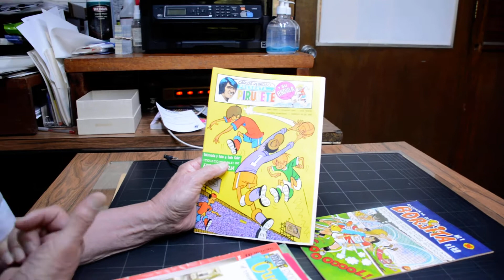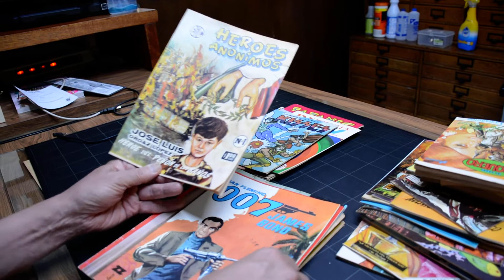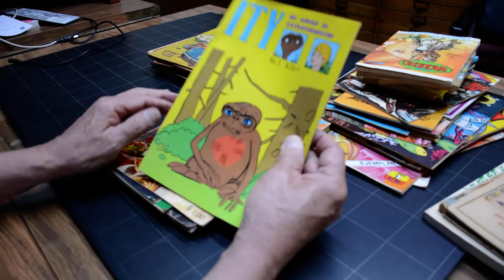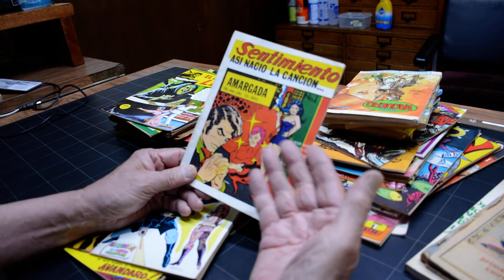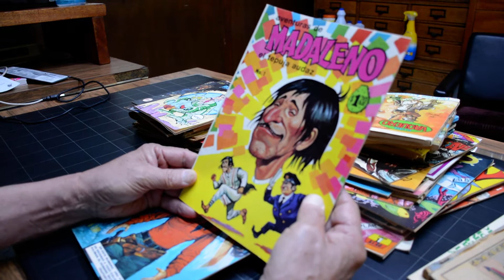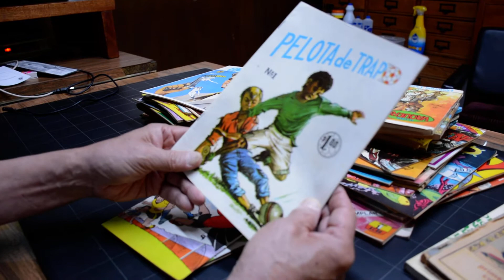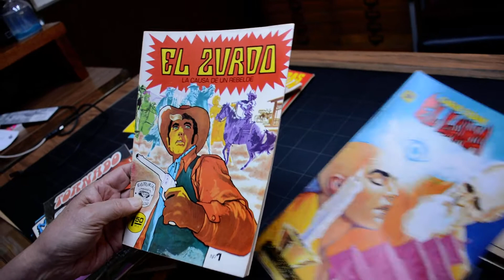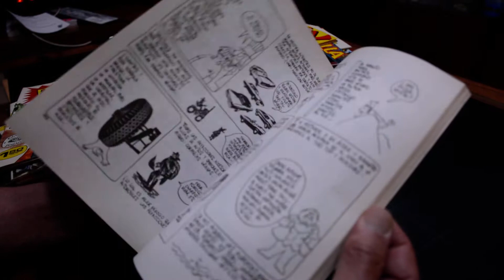¡No sabes lo que nos encontramos en el libro vaquero!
Hola!
Museo del Juguete Antiguo México
Horarios:
Sábados y Domingos de 10:00 am a 4:00 pm
Somos Pet Friendly

¿Quieres hacer una cápsula del Museo del Juguete Antiguo México?

Para más informes:
Numero telefónico: 55882100
Dirección: Calle Dr. Olvera 15 Col. Doctores, 06720 Mexico City, Mexico